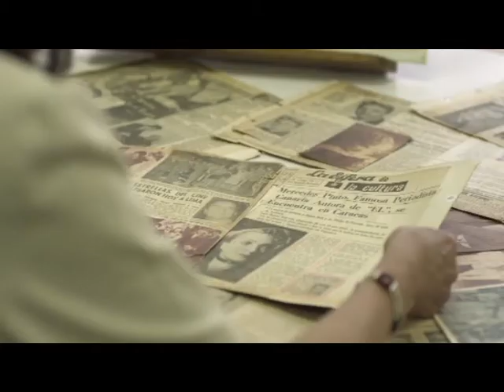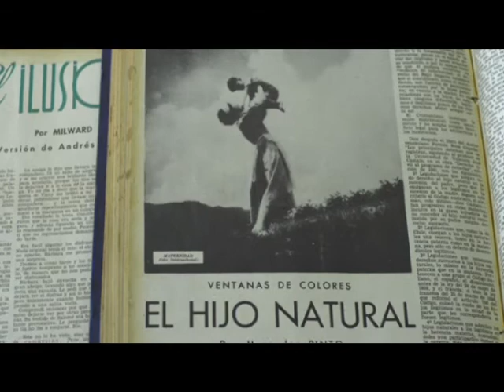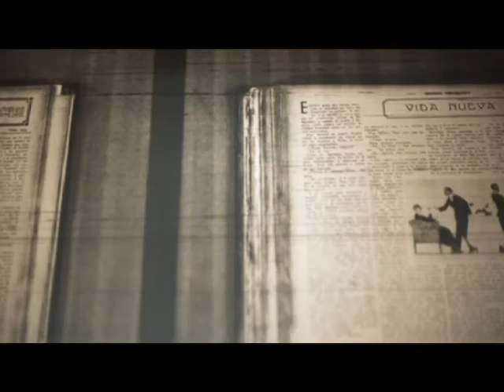Ella(s) Trailer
Trailer de "Ellas(s)", documental nos descubre la figura de Mercedes Pinto, una mujer fascinante que inspiró a Buñuel y Pablo Neruda y fue decisiva en la defensa de los derechos de la mujer. Una producción de Inicia Films en coproducción con Tinglado Film, Guazu Media y Gran Numero Once. Un largometraje escrito y dirigido por David Baute.